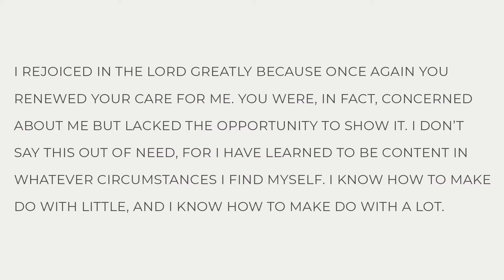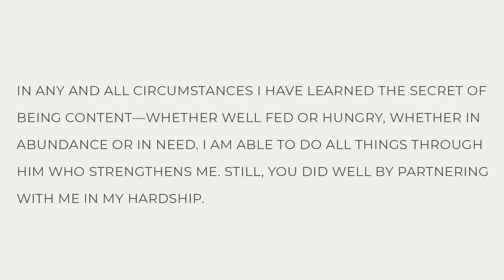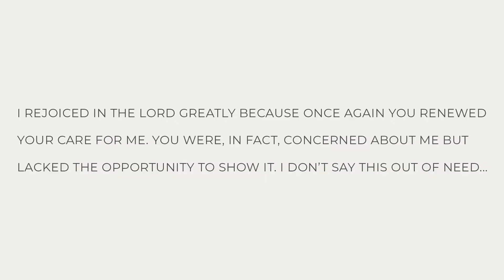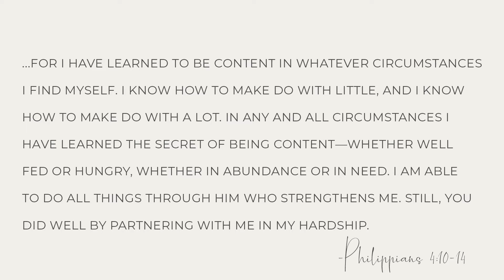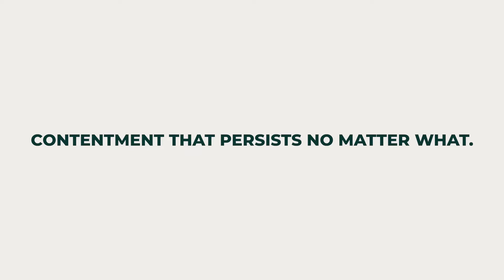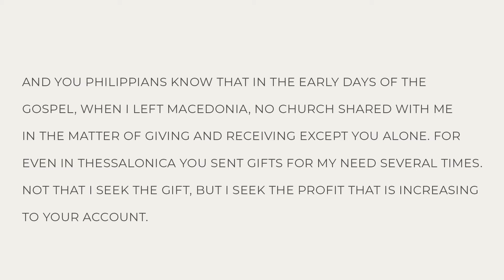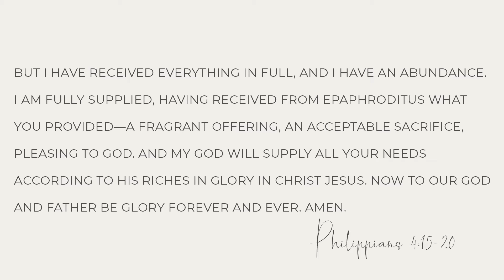Bright City September 20th Service